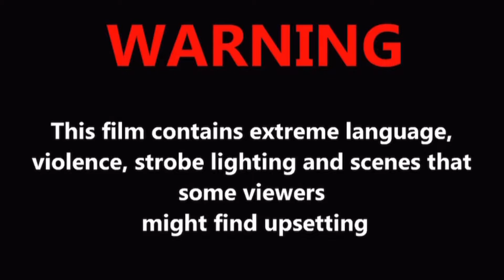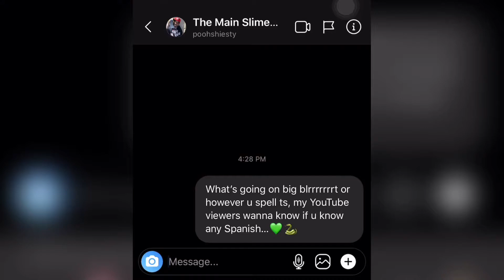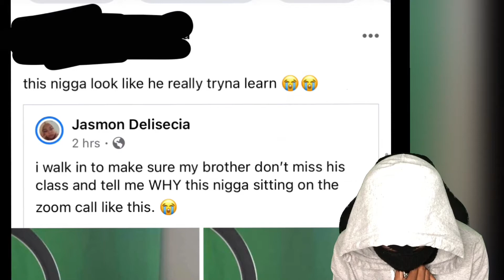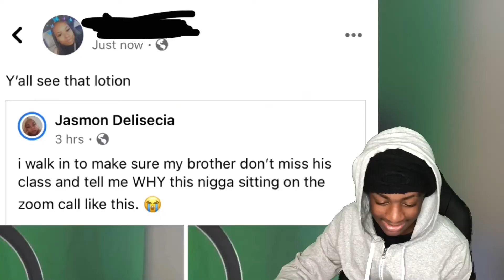How I Became A Meme In 2 hours😂😂😂(HILARIOUS)